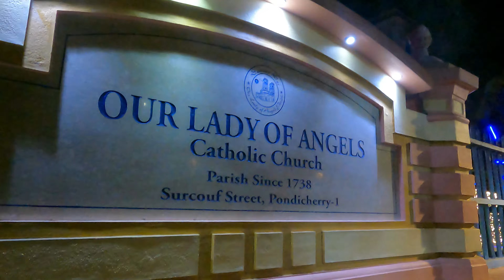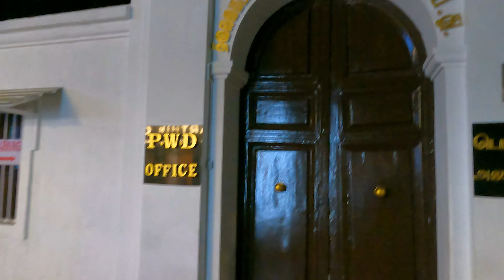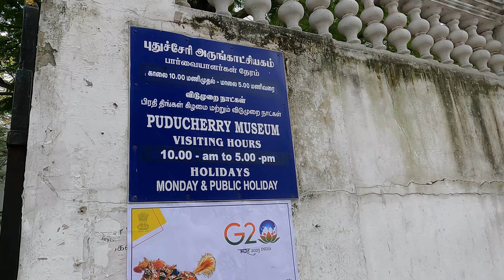White Town Pondicherry & its attractions | 3000 KM Drive | Episode 4 | Travidiction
We have explored the White town Pondicherry, or White town Puducherry. This video answers the question on best location to stay in Pondicherry. Also we have covered every thing on foot. So, if you want to know how to explore Pondicherry, just hook on to the video.

While exploring we covered White town Puducherry, Puducherry museum also known as Pondicherry Museum, Aurobindo Ashrama, French War memorial in Pondicherry, Pondicherry Churches, KBS Coffee, Promenade and some cafes of Pondicherry.

Regards,
Swayambhar & Riya